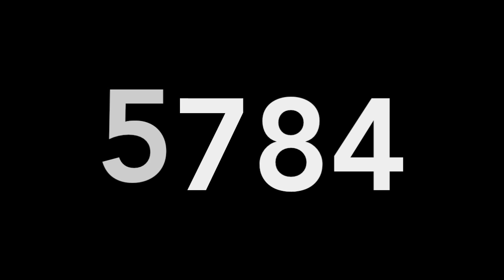RESULTADO DE LOTERIAS VIERNES 15 DE NOVIEMBRE DE 2019 - COLOMBIA - MIGUEL SALAZAR